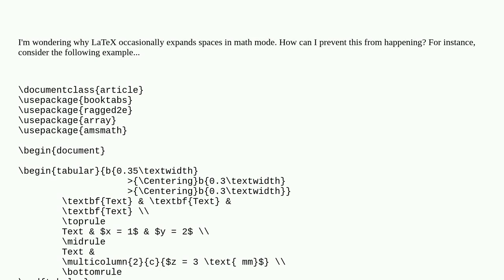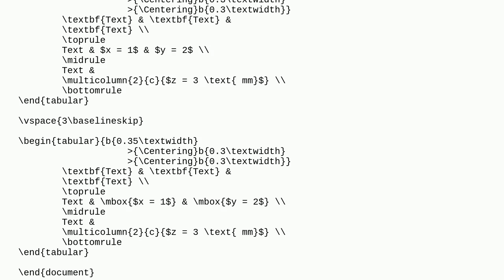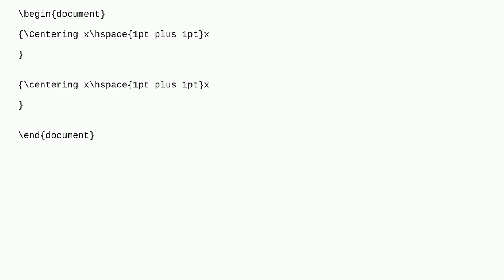Tex: Stretched space in math mode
Stretched space in math mode

A special thanks goes out to the community

  spacing math-mode